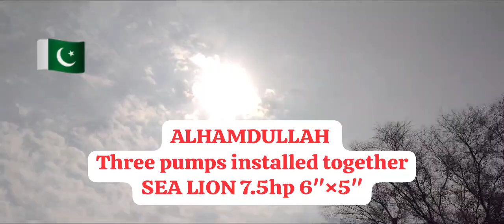Sea lion 7.5hp Green Energy Agricultural Water Pumps